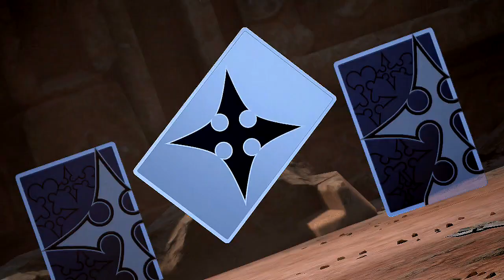KH3 New Game+ Critical Mode Part 20: Keyblade Graveyard Pt. 1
Want to see more Kingdom Hearts 3 from me? They all help to my benefit. All it takes is $1 a month!

Use the codeword “MegaNG” when you order to save $3 off any order over $50.

Help us reach this goal! Be active on my channel!)

Kingdom Hearts 3 New Game + Critical Mode
Part 20: Keyblade Graveyard Pt. 1

The final battle has truly begun. We are back where we started two parts ago: the Keyblade Graveyard.

Unlike the first time, we have to deal with the Demon Tide. Demon Tide is still a pain in more ways than one. Critical is even worse because he can wreck you good in a matter of hits. My advice is that if it gets really deadly with his attacks, go on the defensive. You'll need to especially when it enters its vicious mode.

The second phase has you rapidly pressing triangle hoping to rid the Dark Tide once and for all. Keep pressing and make sure you move when it attacks. You get Curaga once you beat it.

Then comes the next part: boss battles. One word of advice I should mention: battles with Ansem SoD or Xemnas are mostly scripted since you face them much later. Not only that but should you go down in any of the phases, their health is refilled. Just a little heads up. My first battle has me dealing with Riku-Ansem and Xigbar. Once one goes down, the battle continues. Afterwards came the Organization remnants: Luxord, Larxene (Elrena) and Marluxia (Lauriam). Luxord is the first to go down since well he captures Mickey and you need to free him then comes the other two.

You get rewards after beating the fights by the way. Part 21 will continue the fight with the next series of battles. It won't be easy.